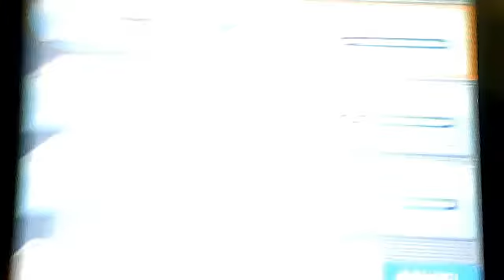Pokemon Platinum Part 52 Ice King Snowy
He has an girl name. Who cares? Now you guys know what i sound like when im not hyper.